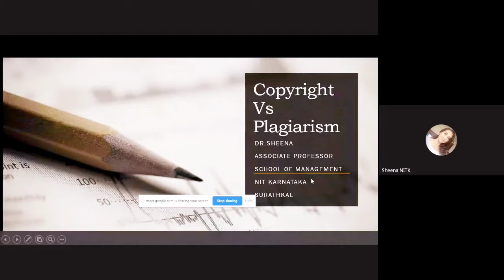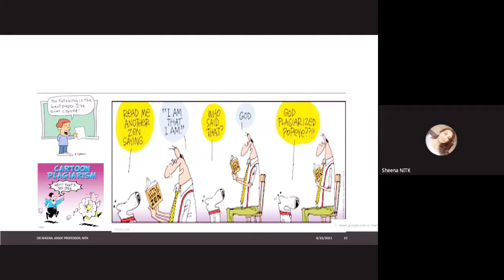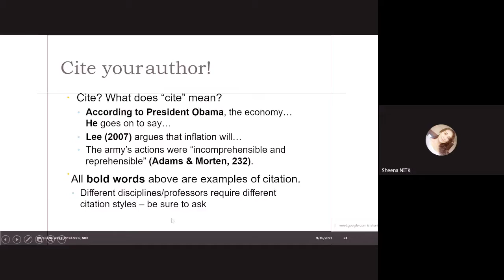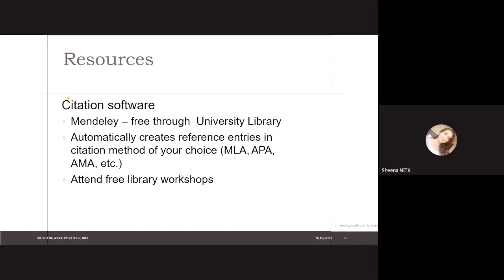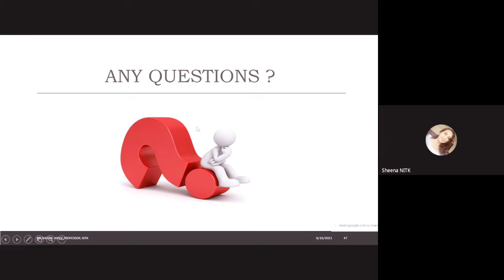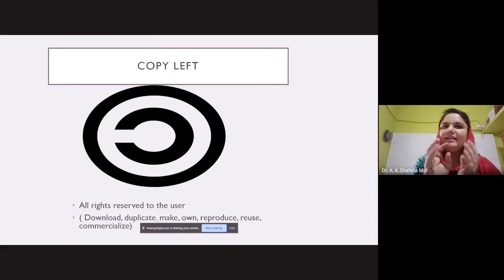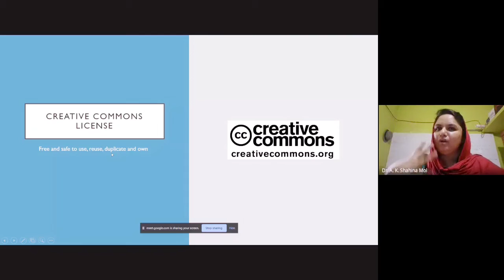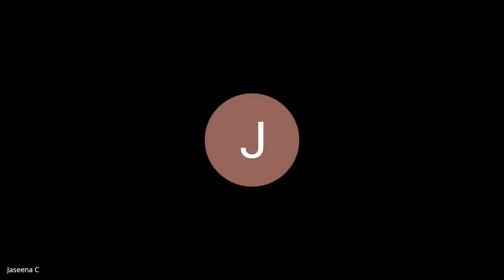National Webinar on Intellectual Property Rights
This is the National Webinar on Intellectual Property Rights organized by the Department of History, Korambayil Ahamed Haji Memorial Unity Women's College, Manjeri, Malappuram, Kerala on 15 th September 2021. There were two presentations on IPR.

1. Dr. Sheena Suresh ( Copyright vs Plagiarism)
2. Dr. Shahina Mol ( IPR : Scope and Prospects)